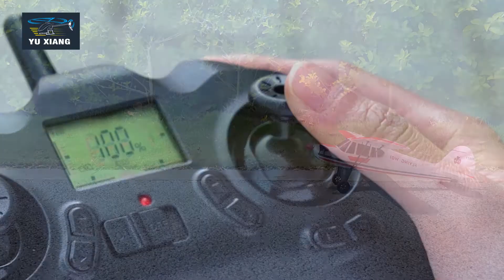YUXIANG W01-J3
6G J3